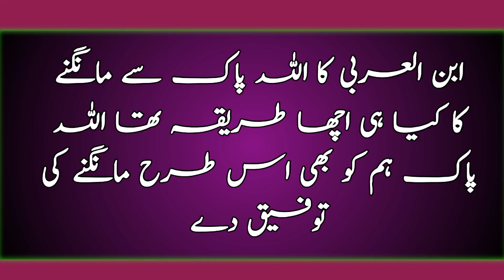abn ul arabi motivational